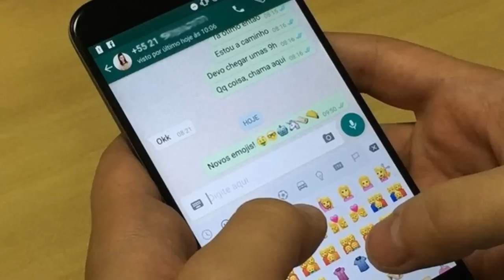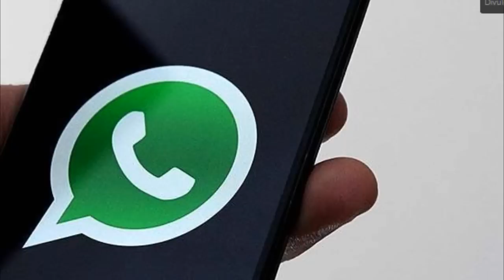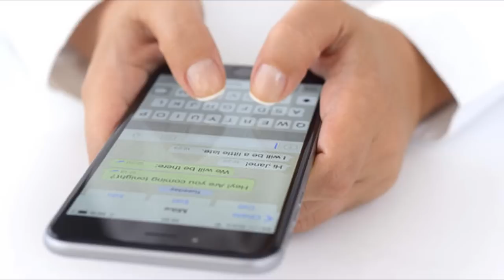Whatsapp, O Lado Obscuro - disso você não Sabia! - Guardei a Fé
Não exagero ao estimar que muito mais da metade dos usuários do WhatsApp não conhecem as permissões que outorgam aos desenvolvedores do aplicativo quando o instalam.
Seja um Apoiador do Canal Guardei a Fé.
** TRAGA SEU CANAL PARA NETWORK FREEDOM! ACESSE